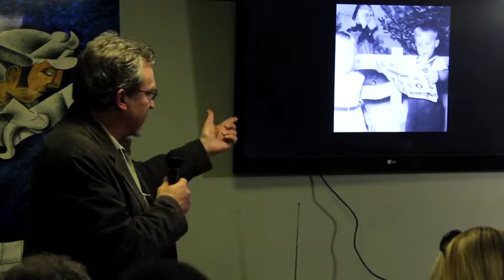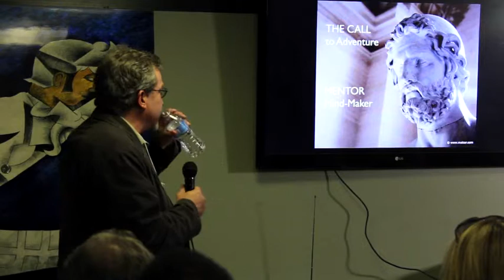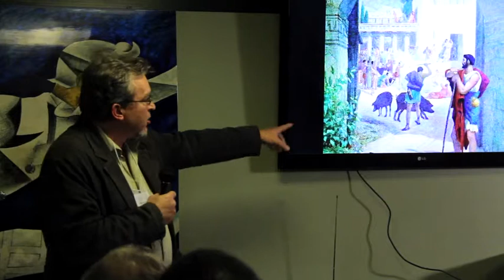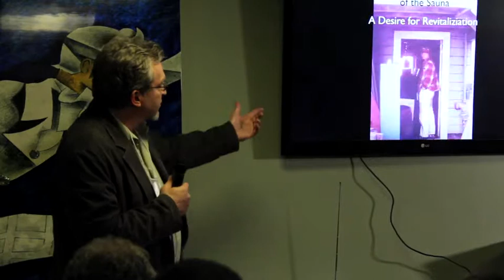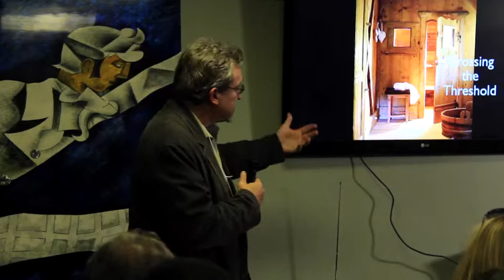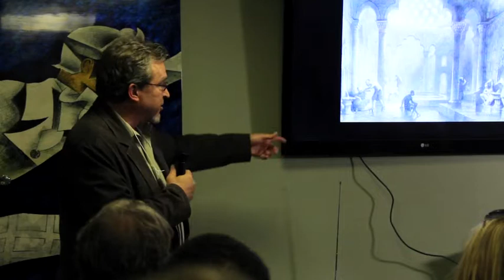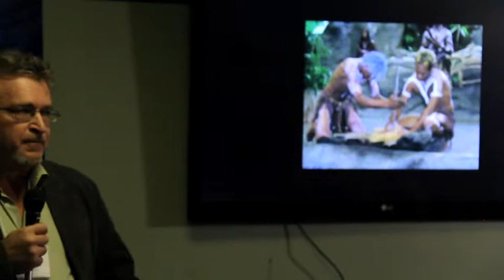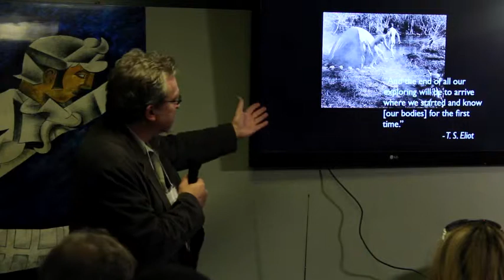03 - Phil Cousineau